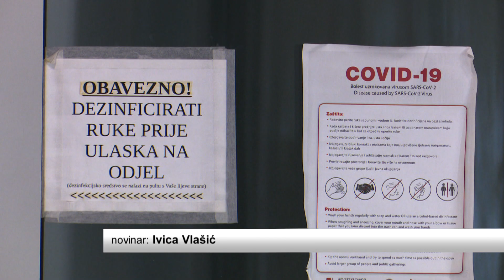SBTV - DNEVNIK - POČINJE SEZONA PELUDNIH ALERGIJA - 04.03.2021.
Počela je sezona alergija. Navika da nosimo maske radi sprječavanja širenja pandemije korona virusa, mogla bi uvelike pomoći građanima alergičnima na pelud, kojih je u našoj zemlji, kažu stručnjaci, oko 30 posto. No, kako razlikovati alergijske od simptoma COVID-a?

DNEVNIK SBTV-a | PON-PET | 20:00 i 22:00